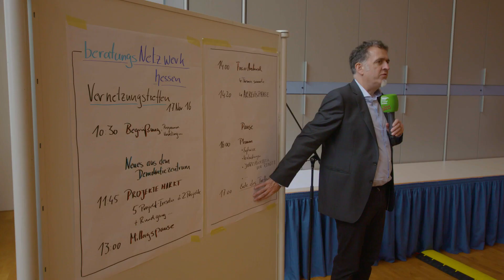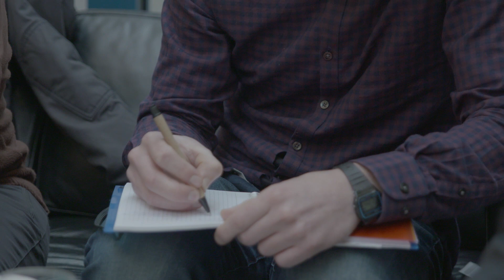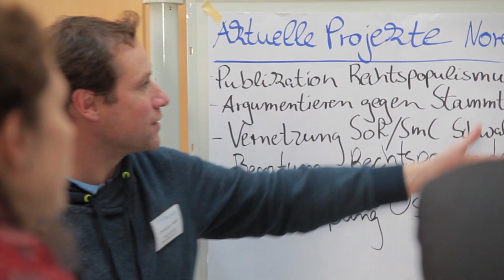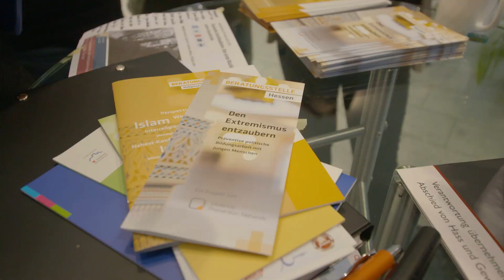"Demokratie leben!" - beratungsNetzwerk Hessen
Rechtsextreme Stimmungen an einer Schule, rassistische Stammtischparolen, antisemitische Schmierereien, Neonazis im Jugendclub – solche und ähnliche Vorfälle gehören zum Alltag in vielen deutschen Kommunen. Auch in Hessen. Vielerorts reagieren die Menschen hilflos darauf.

Um solche Konflikte angemessen bewältigen zu können, bietet das „beratungsNetzwerk hessen – gemeinsam für Demokratie und gegen Rechtsextremismus“ professionelle Beratungshilfe an.